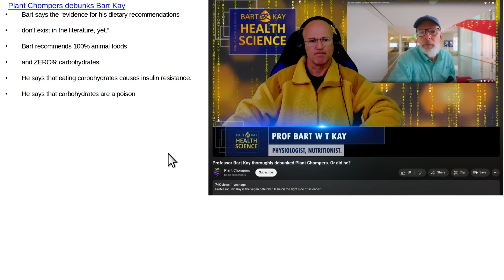Plant Chompers debunks Bart Kay